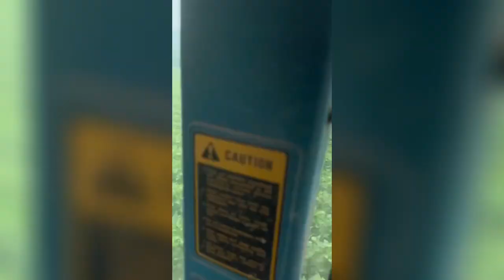2023 spray with ford tractor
Follow cole_dust_films on TikTok

Follow cole_dust_films on instagram